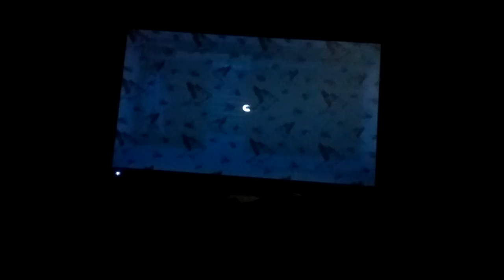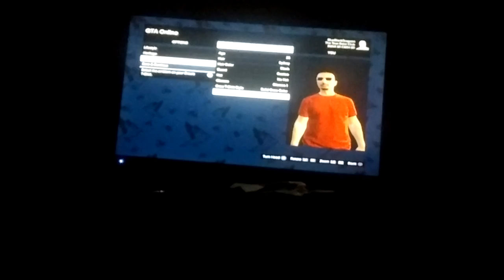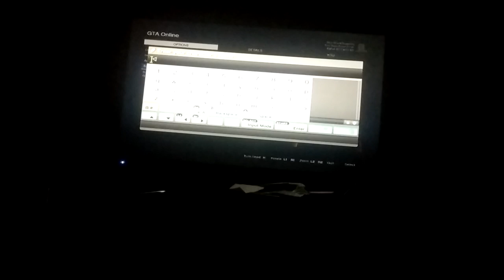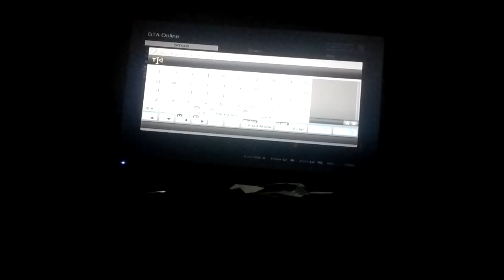Gta V online let's play part 1